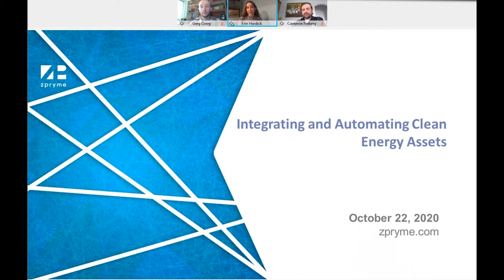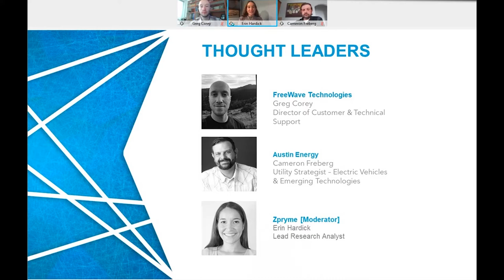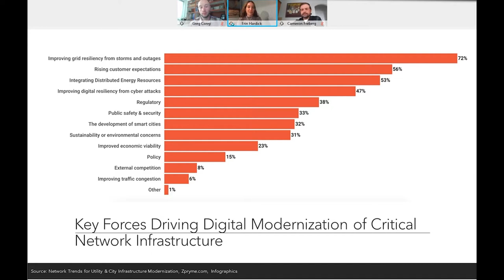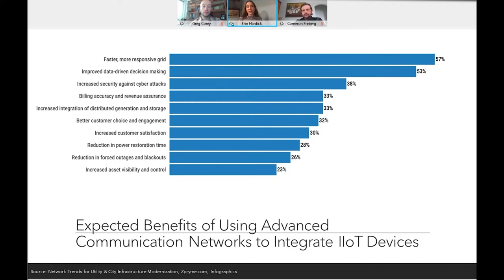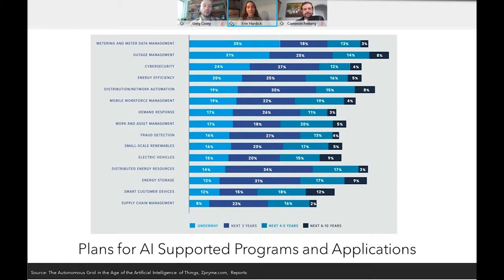Integrating and Automating Clean Energy Assets Webinar with Austin Energy and FreeWave Technologies